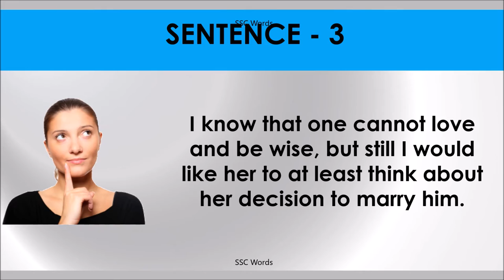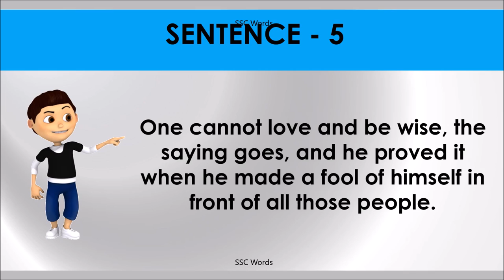ONE CANNOT LOVE AND BE WISE Idiom 785 # Meaning and five sentences # SSC Words